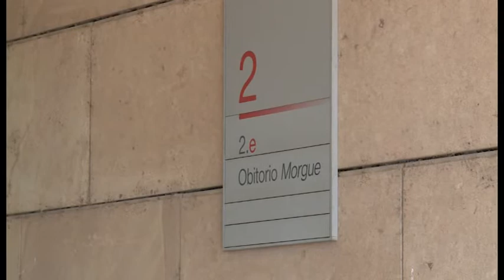Bambina morta in auto, madre indagata per omicidio colposo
Il caso di  Castelfranco di Sopra